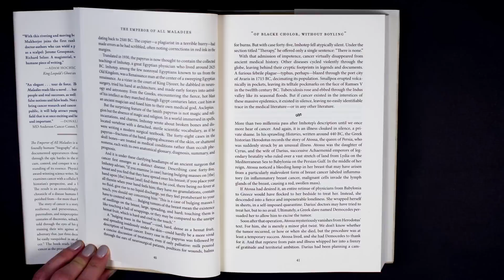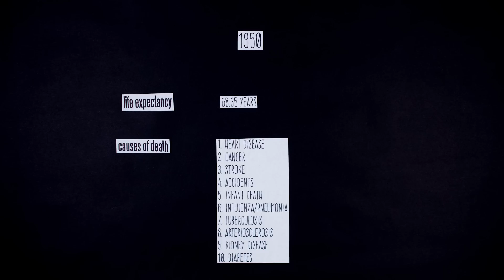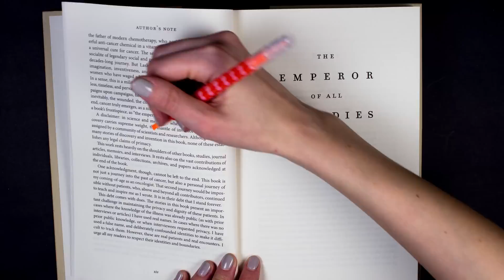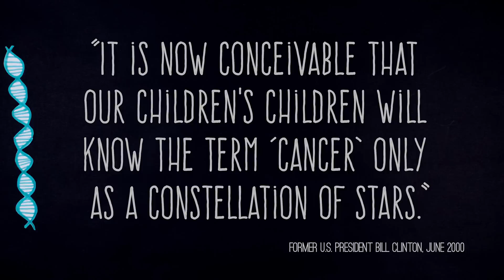Why Do So Many People Get Cancer?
Camera/Production Assistant: Kula Mahanta
And thank you to Joe Hanson and Jake Roper for their help.

REFERENCES

I highly recommend this book:
Mukherjee, S. (2011). The emperor of all maladies: a biography of cancer. Simon and Schuster.

Bianconi, E., Piovesan, A., Facchin, F., Beraudi, A., Casadei, R., Frabetti, F., ... & Perez-Amodio, S. (2013). An estimation of the number of cells in the human body. Annals of human biology, 40(6), 463-471.

Hanahan, D., & Weinberg, R. A. (2000). The hallmarks of cancer. cell,100(1), 57-70.

Zeng, C., Wen, W., Morgans, A. K., Pao, W., Shu, X. O., & Zheng, W. (2015). Disparities by Race, Age, and Sex in the Improvement of Survival for Major Cancers: Results From the National Cancer Institute Surveillance, Epidemiology, and End Results (SEER) Program in the United States, 1990 to 2010. JAMA Oncology, 1(1), 88-96.